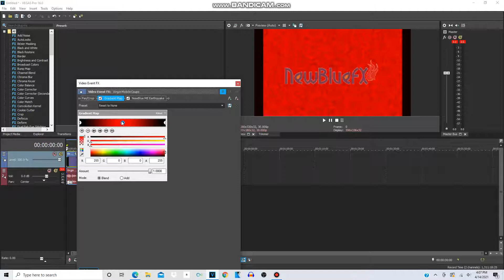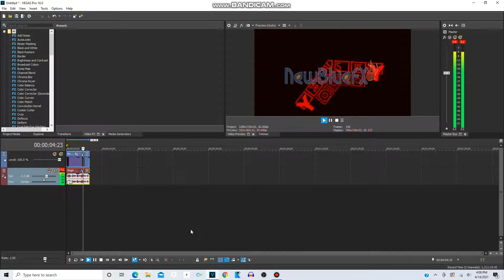How to Make EXTREME RAGE 1.0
Must have NewBlueME For this Effect!
The download link incase if you're making this effect:
All Credit to all Respective Users
This Includes some of The sources and all User Videos
WARNING: STOP DISLIKING MY VIDEO, SENDING ME HATE COMMENTS AND WRONG TERMS! (sfc)